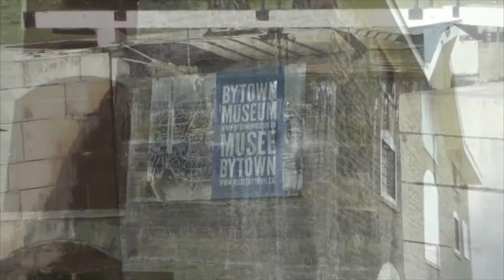Bytown Museum 2013 Documentary